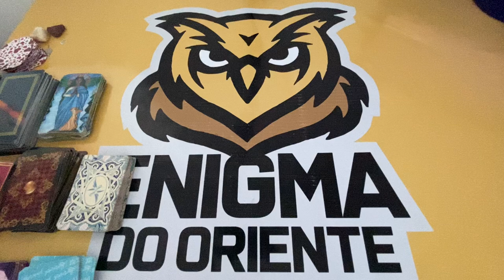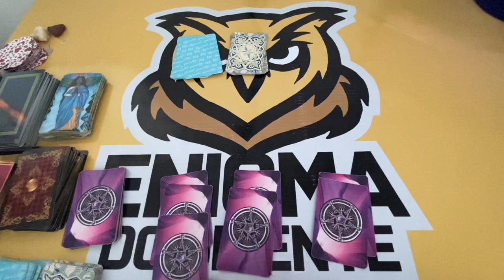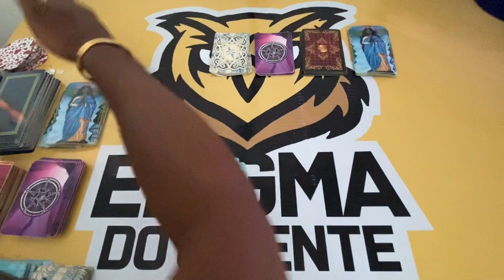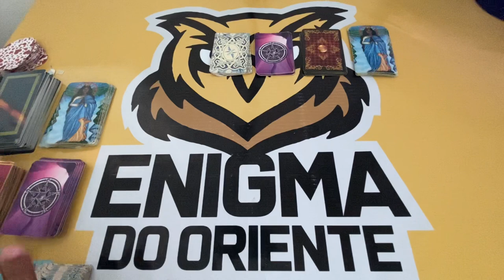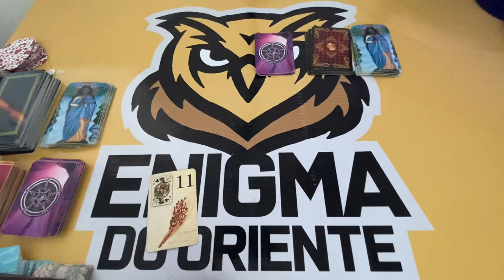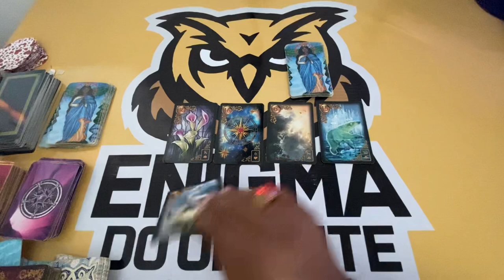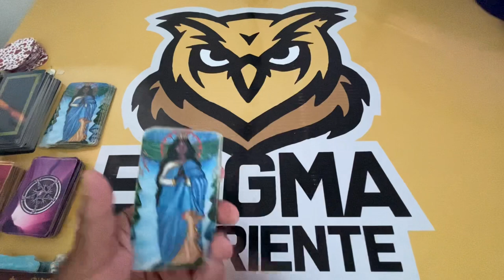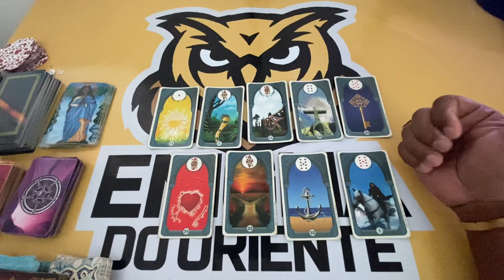ELE HOJE EM RELAÇÃO A VOCÊ! !!💘 [ Tarot Responde ] Tarô [Tarô ] Tarot